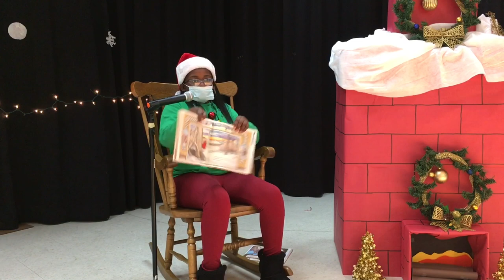Feldwood Elementary Holiday Program 2021